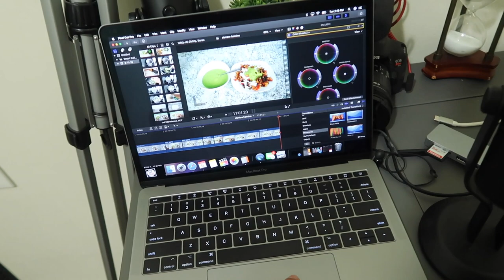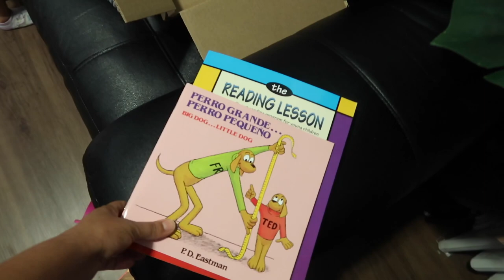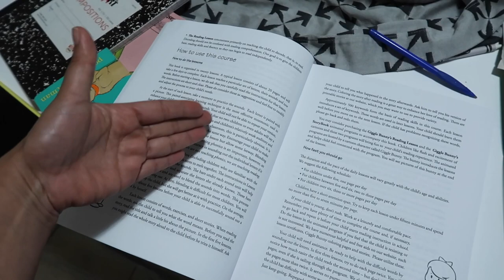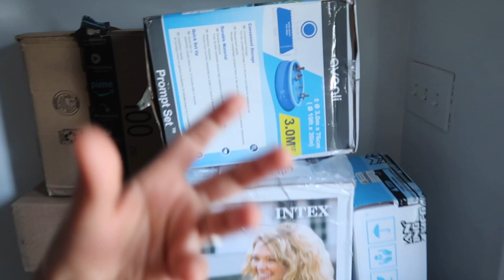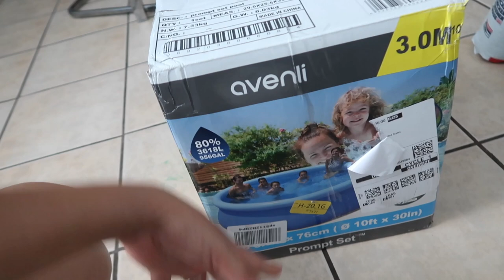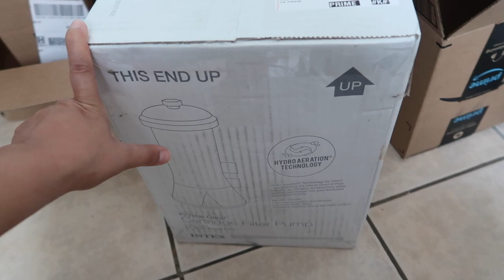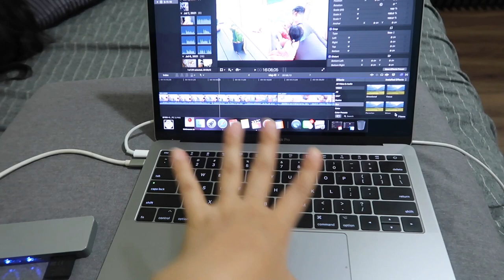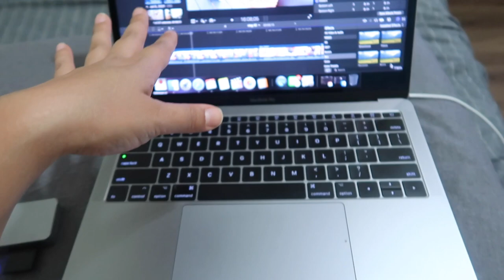Liam nos pidió más libros📚+ Carne 🥩 asada + tormentas eléctricas ⛈ + me trajo tamales 😋